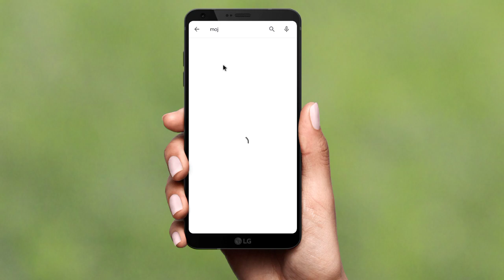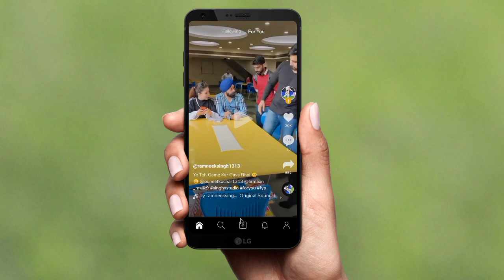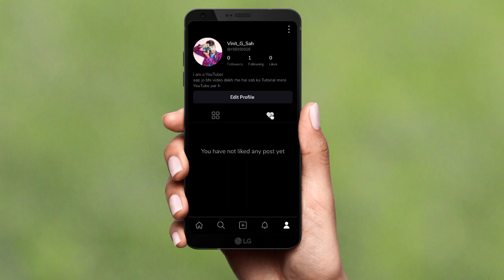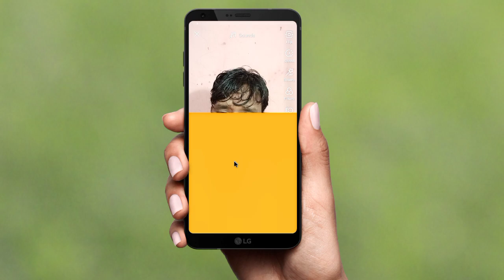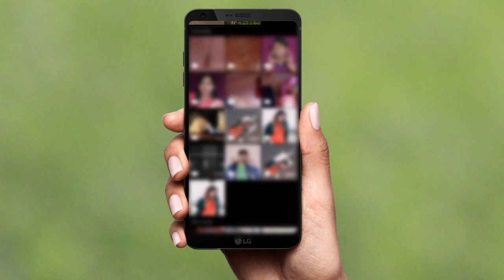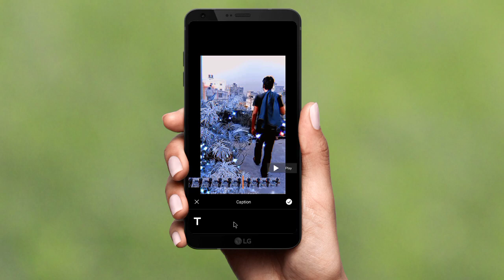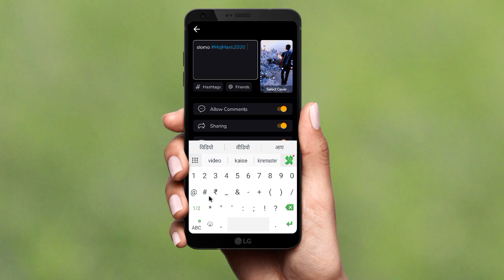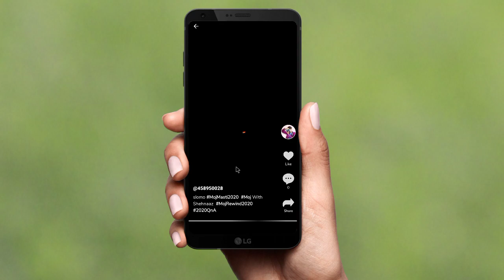Moj app || Moj app Par Video kaise upload kare || Moj app Review In Hindi || Vinit Sah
Hi Friends main hu Vinit is video me main aapko bataya hu Moj app ke bare me Moj app ka full review in hindi

Umeed hai aapko bahut pasand aayengi..

your Quiry
1 How to upload videos on moj app
2 Moj app
3 Moj app Review
4 Moj par account kaise banaye
5 How to make video on moj app
6 Moj app me filter kaise use kare
7 Moj app me kaun sa has tag use kare
8 Moj app me solomo kaise banaye
9 Moj app full details in hindi
10 Moj app kya hai
11 Moj app me sound kaise use kare
12 Moj app me duet video kaise bnaye
13 Moj app sound